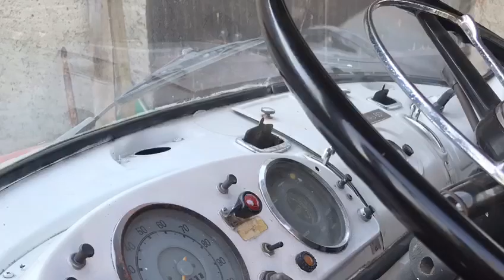Hachette Mercedes L1113 Ausgabe 66